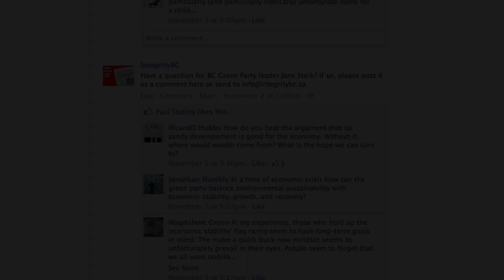Jane Sterk on Aquaculture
"Do you recognize aquaculture as a viable alternative to unsustainable capture fisheries that are currently supported by most governments around the world?"

BC Green party leader Jane Sterk answers questions from our online community.